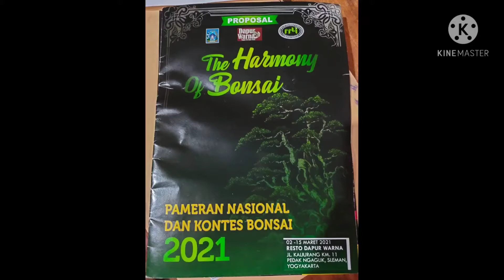Persiapan Pamnas Jogja,Wearing serut, reposisi dll bersama Heri Lumut dan Ricky Gondrong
Persiapan buat pamnas Jogja, PPBI Cabang Bantul.
Partisipasi dari Binaraja Florist.
Wearing serut dan reposisi, trainer Hery Lumut dan Ricky Gondrong, saya sebagai asisten saja 😅😅😅.

Rawat Bonsainya
Jaga Sedulurannya.

BBB Belajar Bonsai Bersama
PPBI Cabang Banjarnegara